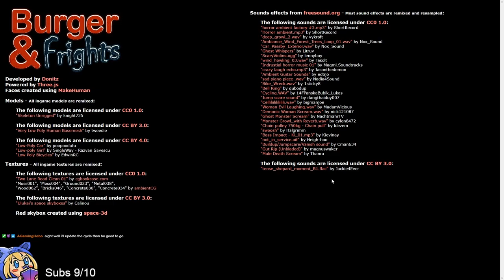A horror game about riding a bike and eating burgers! Burger and Frights!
Riding down a dark road trying to get my Nando's home when things go slightly astray!